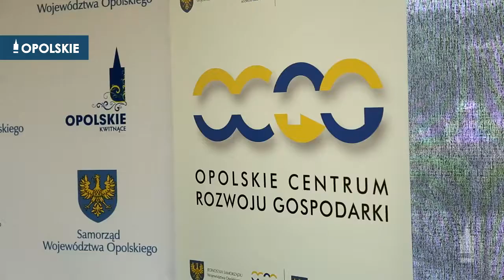Będą bezzwrotne granty na ratowanie firm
👉Od 23,5 tys. zł do ponad 164 tys. zł mogą dostać przedsiębiorcy z województwa opolskiego, których przychody ze sprzedaży spadły w czasie pandemii o co najmniej 30 proc.
✅Na takie bezzwrotne wsparcie dla firm, które mają problemy z utrzymaniem płynności finansowej, zarząd województwa przeznaczył ponad 24,5 mln zł.
✅O bezzwrotne wsparcie na utrzymanie płynności finansowej mogą się starać samozatrudnieni, mikro i małe firmy z Opolszczyzny.
✅Nabór wniosków dla zainteresowanych takimi grantami rozpocznie się 25 czerwca br. punktualnie o godz. 9:00 ℹ️ Będzie się odbywał tylko elektronicznie, przez ePUAP.